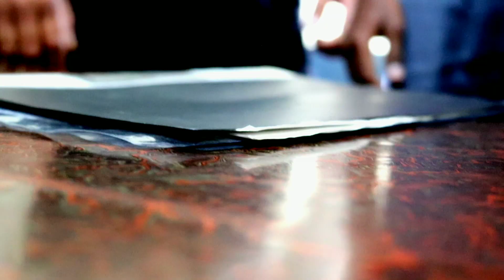Suspect#vikas chinnu#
Suspect# A mysterious case solving concept, made on fictional story.
Direction
Screenplay
Cameraman
Editor Vikas chinnu#
Harsha, jani, tarun, girish kumar, vinod, m. tarun, sunil, ganesh, and team
Presented by Srinu jeevasetty